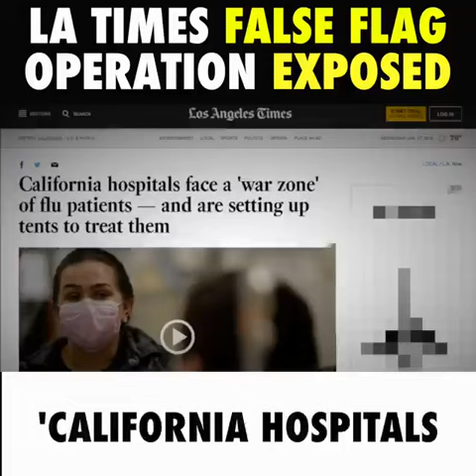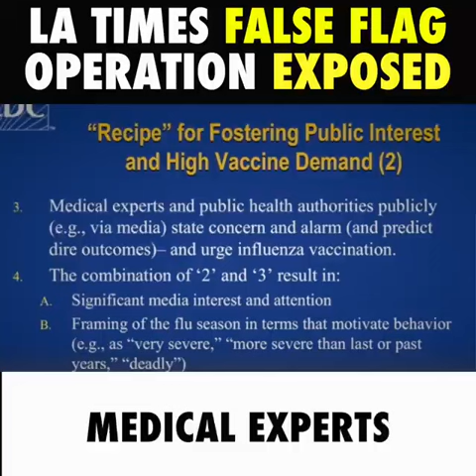L.A. Times Gets Caught Red-handed Completely Fabricating Huge News Story- False Flag PROOF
Wow! Un-freaken-believable...Are you guys seeing this?? Proof!!

L.A. Times False Flag Operation Exposed! Contact Reporter Soumya Karlamangla and Los Angeles Times False Flag reporting Exposed. From HighWire with Del Bigtree